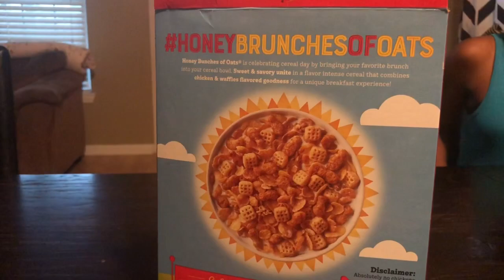Our first YouTube video!! Reviewing New Limited Edition Cereal!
Hello my people! Get ready to experience, laugh and learn with us!